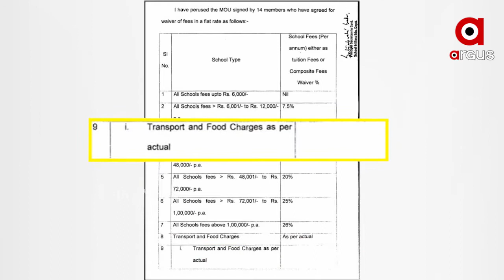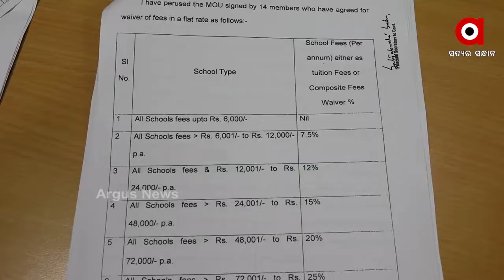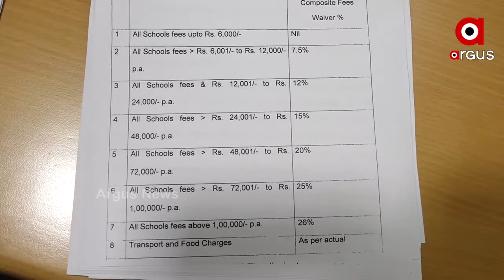କୋରୋନା କାଳରେ ଘରୋଇ ସ୍କୁଲ ଫି’ଛାଡକୁ ନେଇ ସରକାରଙ୍କ ପ୍ରସ୍ତାବ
ସ୍କୁଲ୍ ଫି’କୁ ନେଇ ବଢ଼ୁଛି ଅଡୁଆ  । କୋରୋନା କାଳରେ ସ୍କୁଲ ଫି’ କୁ ନେଇ ଚାପରେ ରହିଛନ୍ତି ଅଭିଭାବକ  । ସେପଟେ ସ୍କୁଲ ଫି’ ଛାଡ ପ୍ରସଙ୍ଗରେ ଭିନ୍ନ ଭିନ୍ନ ଆବେଦନକାରୀଙ୍କ ମାମଲାର ଶୁଣାଣୀ ପରେ ରାୟ ସଂରକ୍ଷିତ ରଖିଛନ୍ତି ମାନ୍ୟବର ହାଇକୋର୍ଟ଼ ...